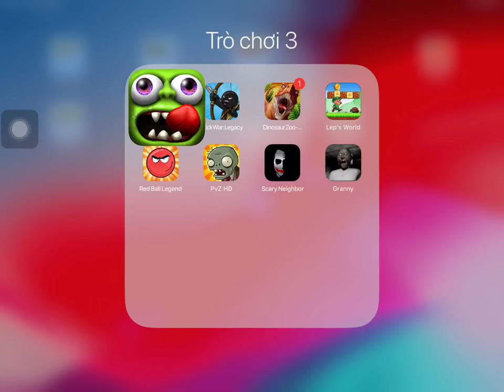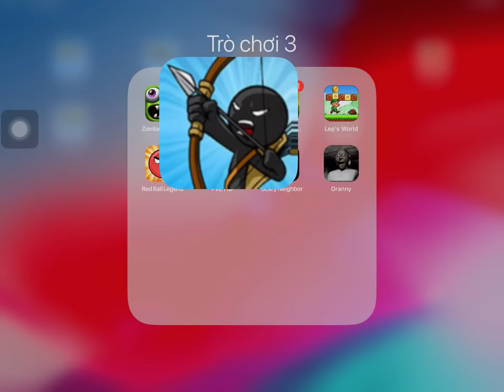Zombie Tsunami,Stick War Legacy,Dinosaur Zoo,Lep's World,Red Ball Legend,PvZ HD,Granny